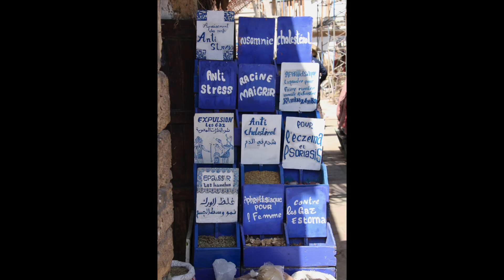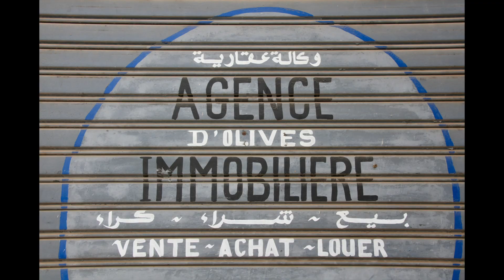Casablanca Essouira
Balade avec Nicolas Repac entre Casablanca et Essouira.